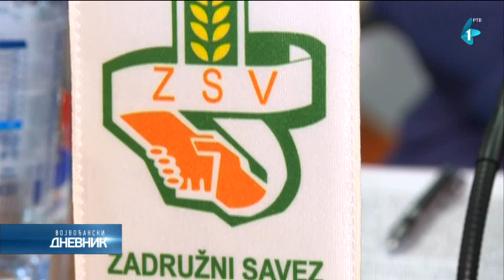U jeku je najveći posao u poljoprivredi, prolećna setva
Ratari se suočavaju sa problemima finansiranja radova, pa iz Zadružnog saveza Vojvodine upućuju niz zahteva nadležnim institucijama. Tri uzastopne sušne godine u ratarstvu uzimaju danak, a kako bi ratari uspešno završili ovu prolećnu setvu, neophodna je pomoć nadležnih institucija.